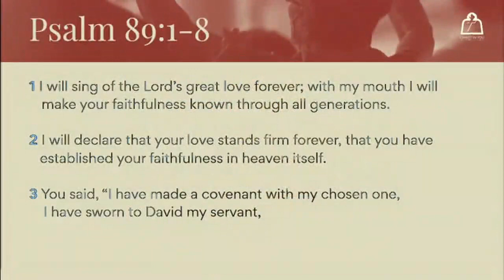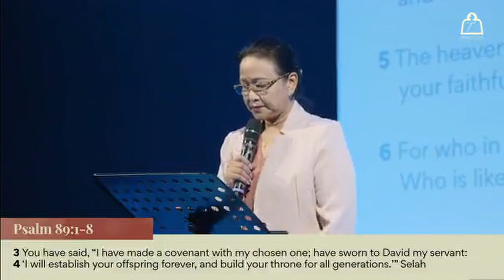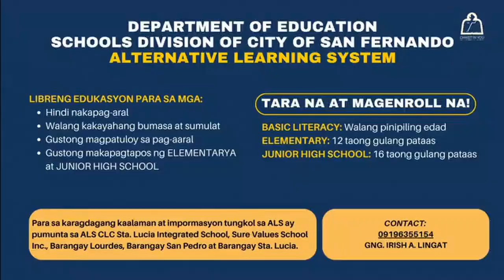July 16, 2023 - CIYFIM ONLINE & ONSITE SUNDAY WORSHIP CELEBRTATION (10:30 AM)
WORSHIP MINISTERS: Sis Rizelle Kate Nuque, Sis Christine Joy Pineda, Sis Jedidiah Medina, Bro Joshua Tolentino, Bro Nath Bantilan and The Music team.
THEME: ABOVE & BEYOND
MINISTERING PASTOR: Sis Len Tolentino.